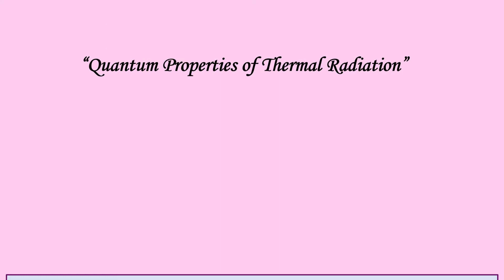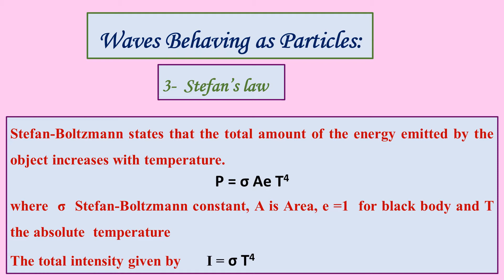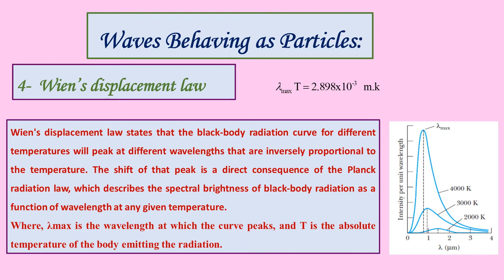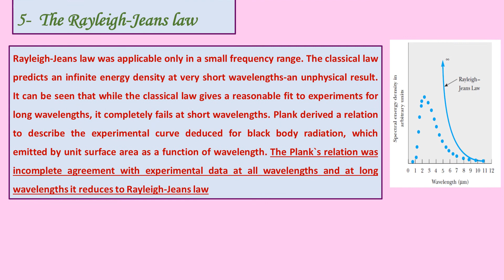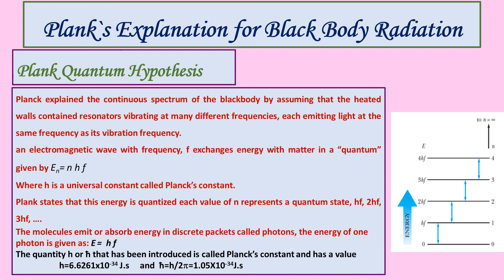ELCN114 ch 1 Audio 2